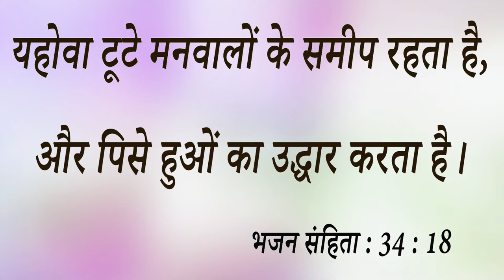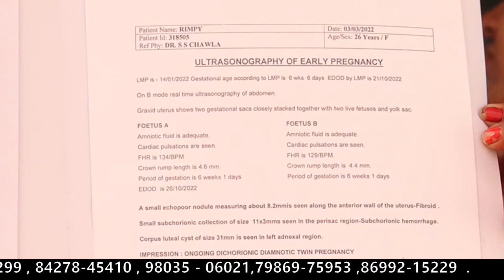Big Testimony || जब परमेश्वर देता है ,तो देता है छप्पर फाड़ के